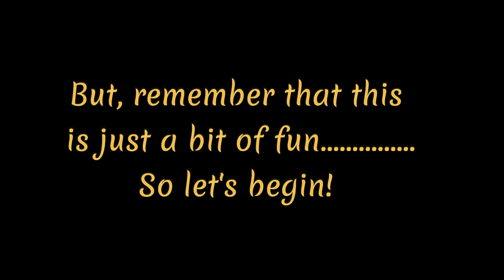vlog 96 - I wonder how many men do this nowadays? Probably a lot I would guess.........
Peeing it down outside and I need to have a bit of a rest as I have been non stop again. Just house duties and a bit of ironing and cooking today. But, I wonder how many men this day and age actually do the ironing for the household? I am guessing that it would be quite a lot?

Many thanks
Dave